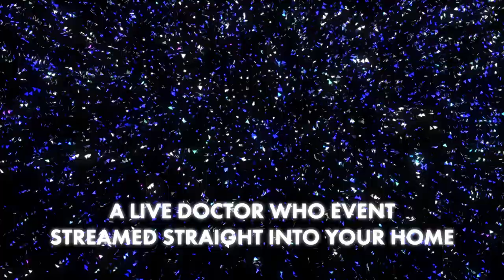Doctor Who Interview: Trevor Cooper & Ian Hallard (part 1)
Trevor Cooper (Friar Tuck) and Ian Hallard (Alan-a-Dale), stars of the 2014 Doctor Who story Robot of Sherwood, interviewed for the Fantom Events online convention Time Space Visualiser.